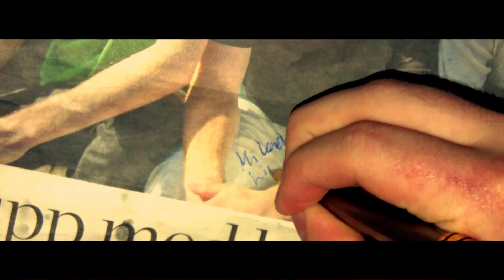Malvin Studios Skellefteå Gathering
Denna film visar litet utav träffen vi hade i Skellefteå, då fans fick komma och träffa oss!
Vi ursäktar oss för den dåliga uppdateringen, vi har varit i Spanien på semester!
Vi utlovar nästa avsnitt av 'Mellan Liv och Död' inom senast 2 veckor!

//MalvinStudios